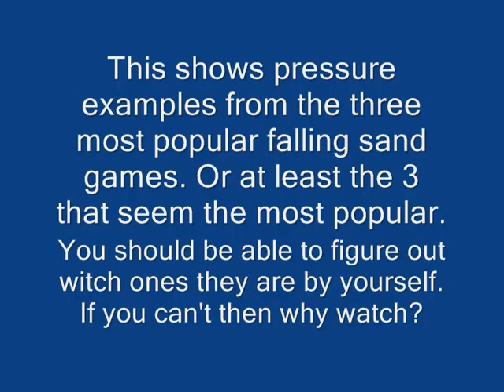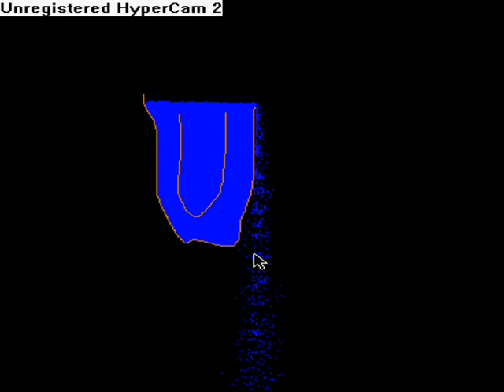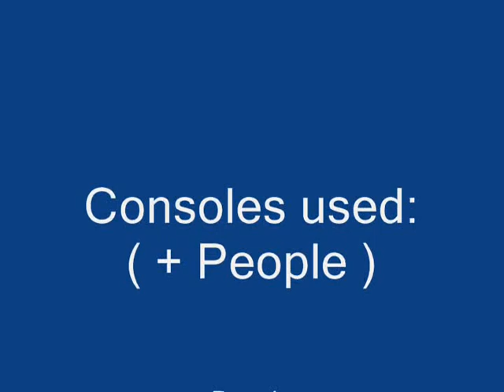pressure in falling sand games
Three games took about 20mins to make new idea.